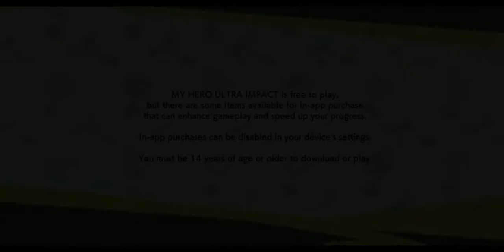MY HERO ULTRA IMPACT CHAPTER 2 PART 17